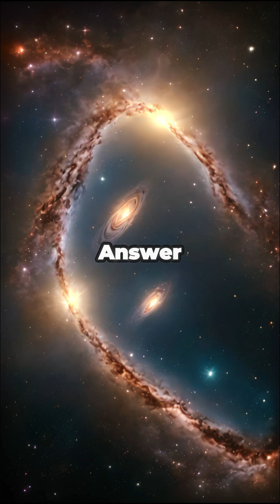How GALAXIES Are Born And Die?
How are galaxies born and how do they die? Galaxies form when giant clouds of gas and dust collapse under gravity, creating billions of stars. Over time, they merge, grow, and evolve into massive spiral or elliptical shapes. But galaxies don’t live forever — once their gas is gone, star formation stops. What’s left is a fading collection of old stars, drifting through space. Galaxies are born from chaos and end in silence — the life cycle of the cosmos itself.